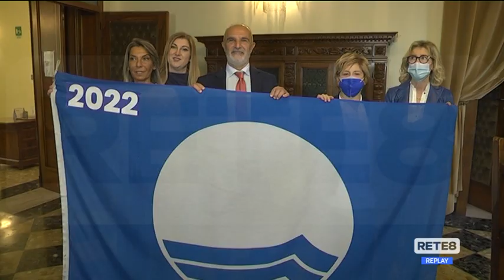Pescara - La città è pronta per l’estate